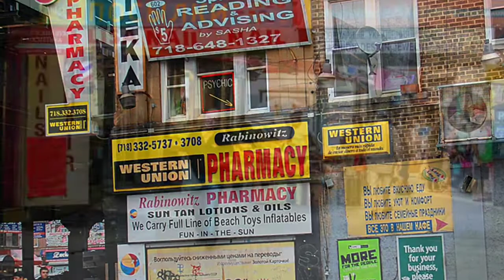Брайтон и Валентин